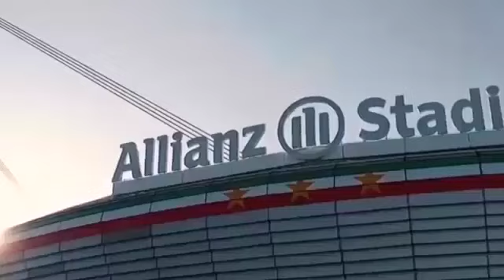Sassuolo vs Empoli 1-2 All Goals & Highlights 31/10/2021